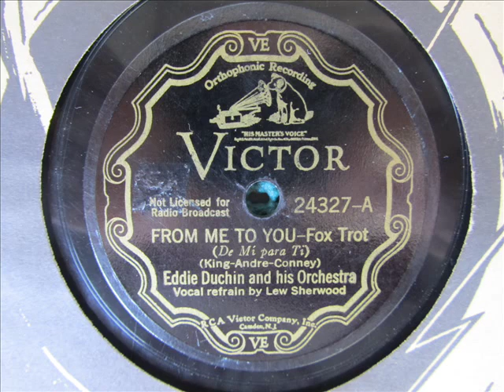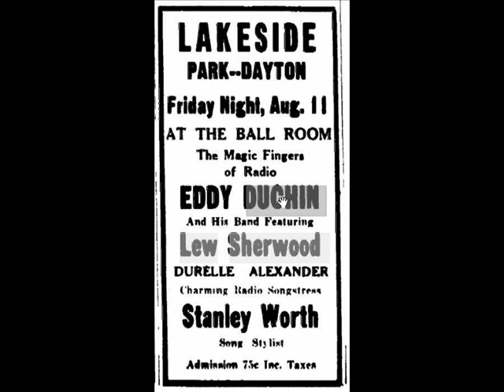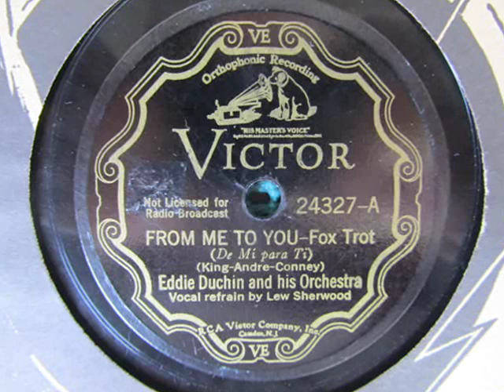"From Me To You" Eddie Duchin and His Orchestra 1933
Recorded in New York on May 19, 1933.  Vocal (and trumpet) by Lew Sherwood.  Sorry about the poor condition, but it's a favorite of mine.